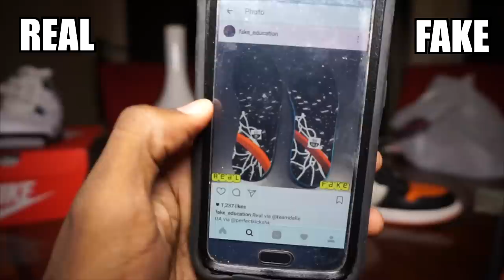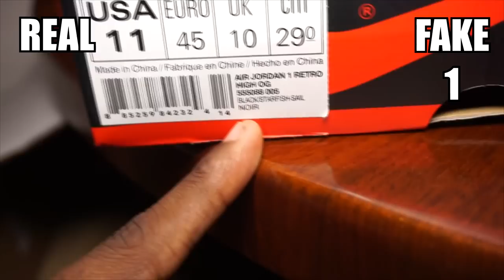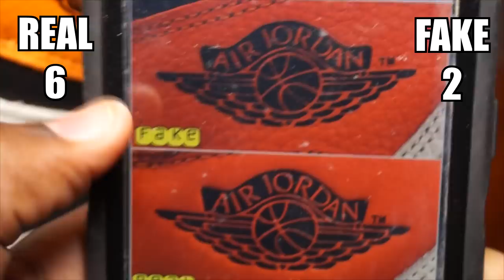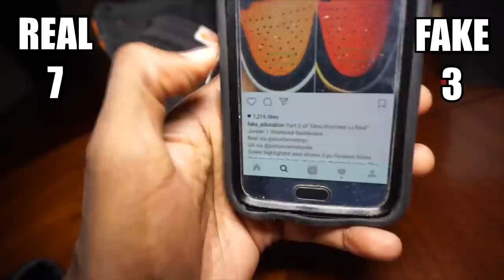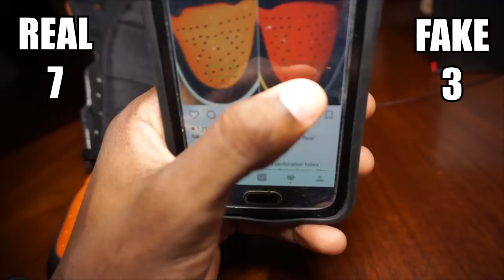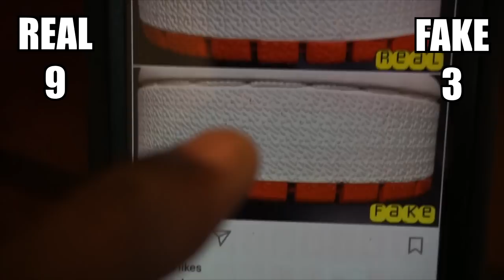REAL VS FAKE JORDAN 1 SHATTERED BACKBOARD COMPARISON